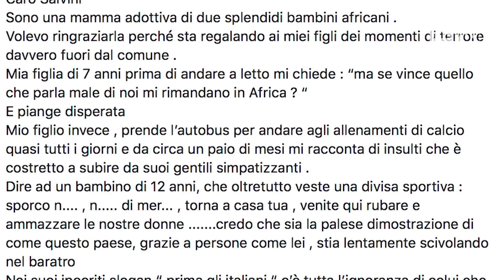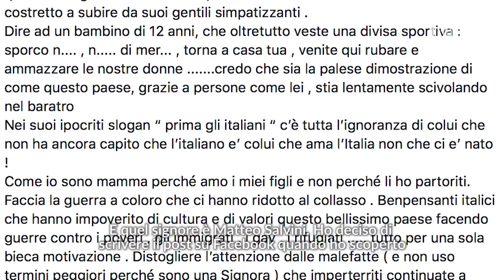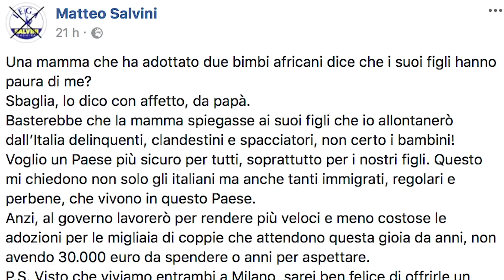Razzismo, la mamma del post virale contro Salvini: ''Basta odio o i miei bambini via dall'Italia''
Gabriella Nobile è la mamma adottiva di due bambini africani e ha scritto un post contro il razzismo e contro i toni usati dal leader della Lega, Matteo Salvini, in campagna elettorale. "La mia bimba più piccola è scoppiata in lacrime perché ha sentito dire in giro che c'è un politico che se vince le elezioni manda via tutti i neri". In poche ore la sua lettera è diventata virale, con tantissimi messaggi di sostegno ma anche tanti insulti. E il leader del Carroccio le ha proposto "un caffè al parco mentre i nostri figli giocano". "Io il caffè non lo bevo, ma non ho niente contro Salvini in sé. La mia era una denuncia sociale, non politica. Accetto la sua offerta, ma solo se mi chiama dopo le elezioni", risponde Gabriella. E sul futuro dei suoi figli in Italia aggiunge: "Spero che questo Paese cambi, altrimenti spingerò i miei figli ad andare altrove: in Francia o in America, dove una persona di colore possa avere un futuro migliore rispetto a fare il buttafuori da Zara".di Antonio Nasso